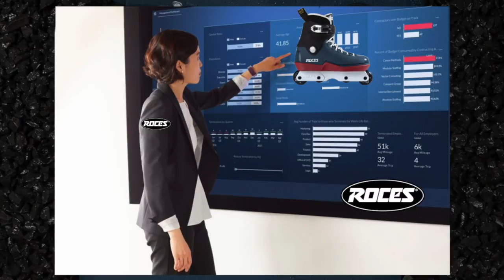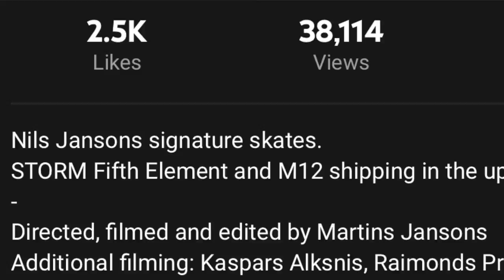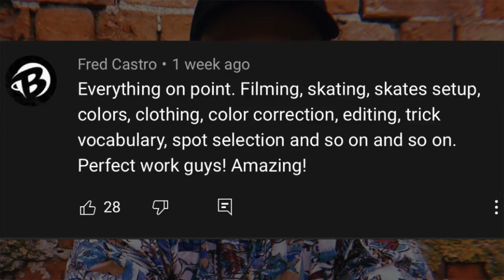Nils Jansons Storm Best Roces Rollerblader? Aggressive Skating Reaction Video Dropping Hammers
Alright!?

Nils Jansons has netted himself the first ever signature pro rollerblade collection in the Roces Fifth Element and Roces M12 skates.

The bloke is an absolute credit to rollerblading. He’s been doing it for over 20 years and is astonishingly consistent.

His skating is so clean and technically sound that he makes hammers look deceivingly easy. Don’t let that appearance distract you from the sheer scale of the bangers he’s dropped in this promo.

I admire what Nils has created. He’s built on top of his skating and encompassed other complimentary interests. He has his Youtube channel, which is full of great content, he’s has his own protein powder and he runs his own In-line skate school.

Nils is a great role model not just for those coming up but also other pros as an example of how to use your platform to explore additional avenues.

Nice one Nils.

Directed, filmed and edited by Martins Jansons
Additional filming: Kaspars Alksnis, Raimonds Prusis, Karlis Didrihsons
Photography: Kaspars Alksnis
Motorcycle driver: Ieva Rijniece
Motion graphic: Agris Caurs
Design: Janis Zalitis

Spotty Dog!